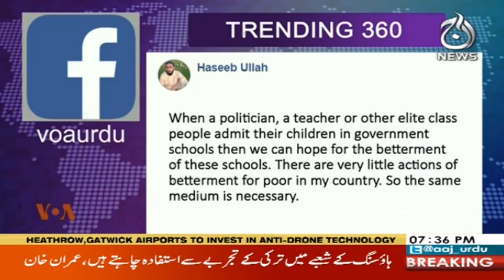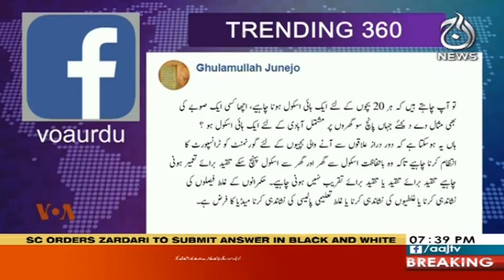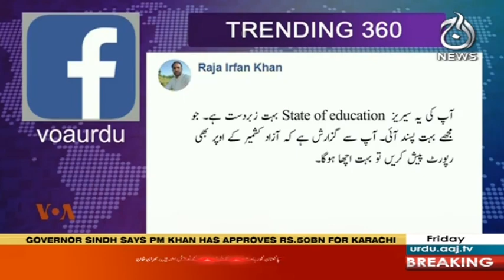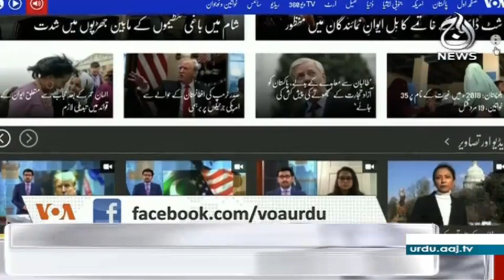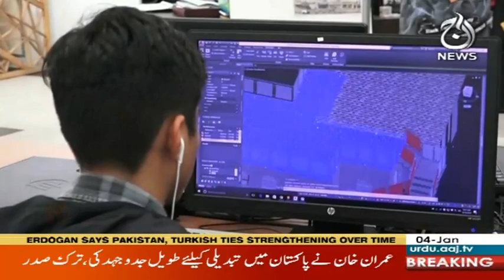View 360 With Sara Zaman | 04 January 2019 | Aaj News